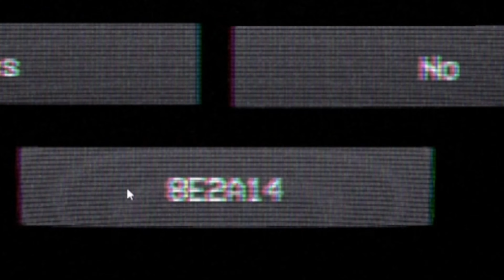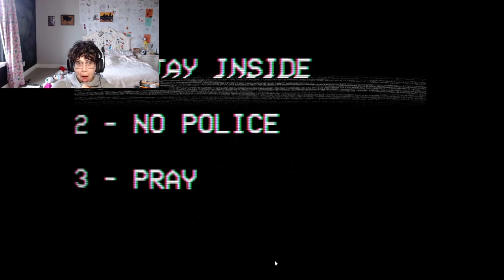I HAVE A SEVERE FEAR OF THIS... || ASSESSMENT EXAMINATION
Yes I have problems with humans that don't look like humans